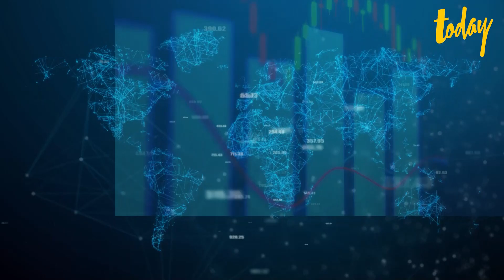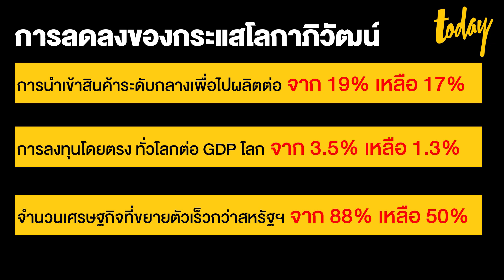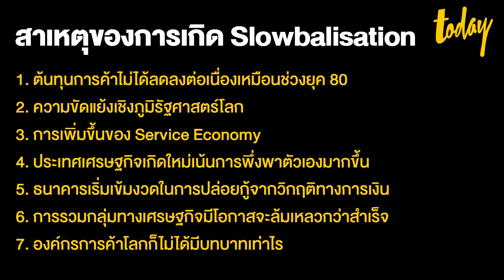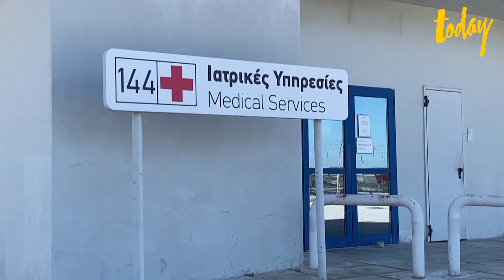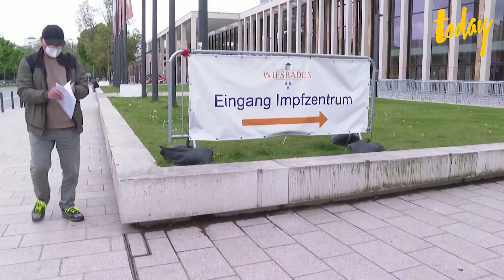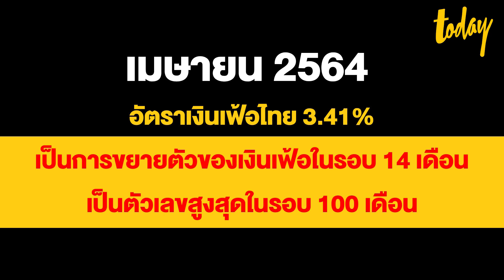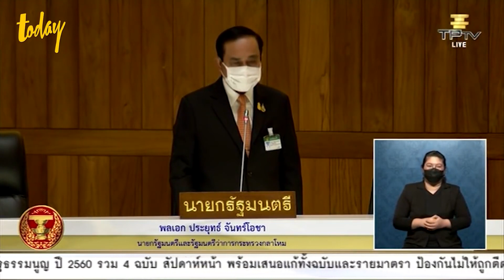Stagflation เรามาอยู่จุดนี้ได้ยังไง | ECONOMASS EP.11 | workpointTODAY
Economass สัปดาห์นี้จะมาชวนคุยกันถึงเทรนด์ทาง
หลายๆ ท่านน่าจะเคยได้ยินศัพท์แสงทางเศรษฐกิจอย่างคำว่า Globalization Slowbalisation Stagflation กันมาบ้าง
ทั้ง 3 คำนี้คืออะไรวันนี้ ECONOMASS อธิบายให้ฟังอย่างง่ายๆ กับไอลดา พิศสุวรรณ

01:45 โลกาภิวัฒน์ (globalization)
05:45 การชะลอตัวของโลกาภิวัฒน์ (slowbalisation)
09:28 ภาวะเศรษฐกิจชะลอตัวแต่เงินเฟ้อปรับเพิ่มขึ้น (stagflation)